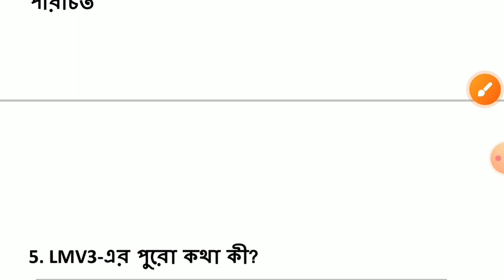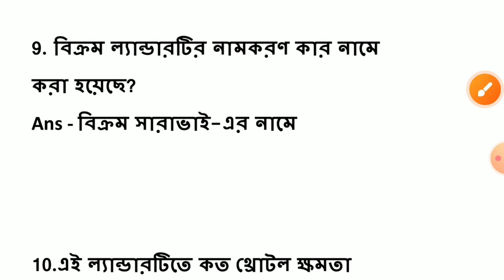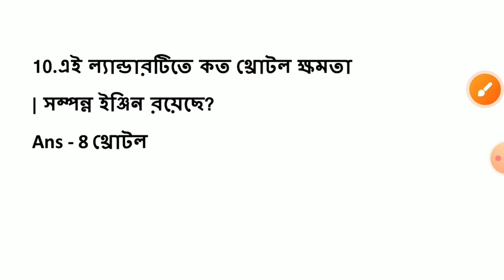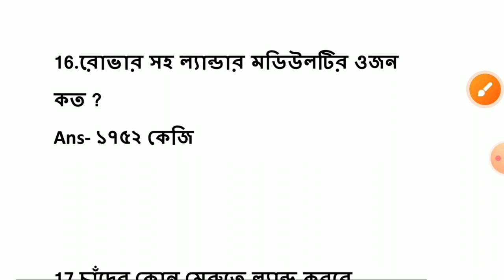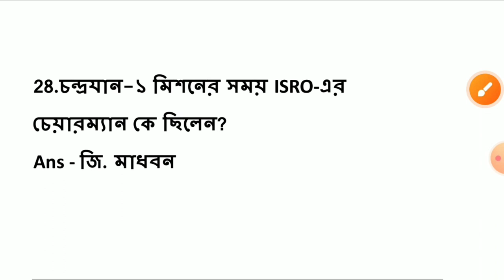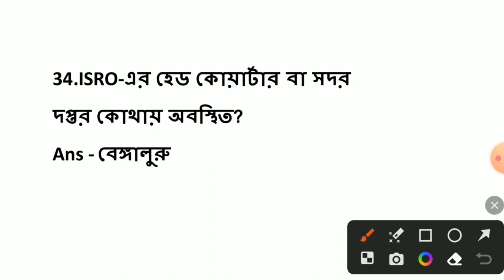মিশন চন্দ্রযান 3 ||মিশন চন্দ্রযান 3 গুরুত্বপূর্ণ কারেন্ট অ্যাফেয়ার্স || Today current affairs